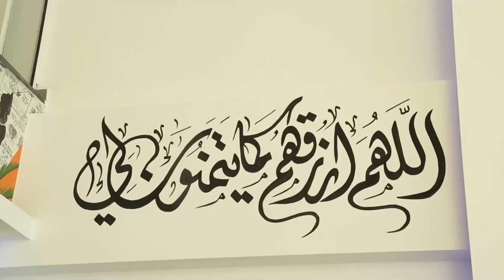هيدا مقلب كتير سريع 🤗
خليك بالبيت وخلي تليفونك بإيدك
إذا بدّك دعايتك توصل للملايين و تضحّك الملايين تواصل معنا ٧١/٣٧٧٣٥٨
71/377358